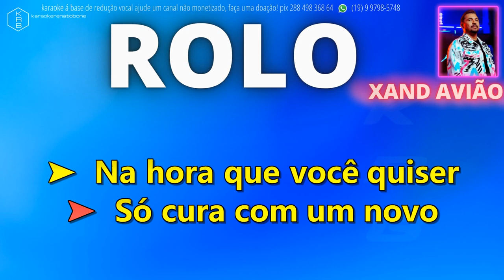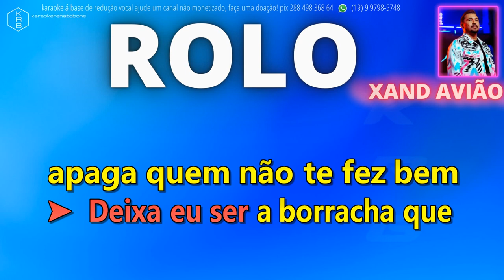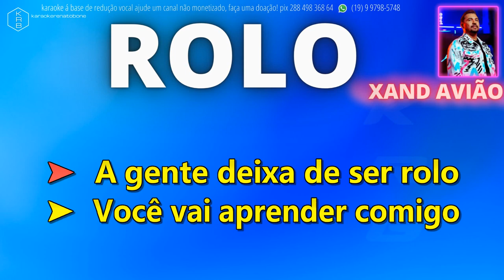ROLO - XAND AVIÃO - PLAYBACK KARAOKE INSTRUMENTAL